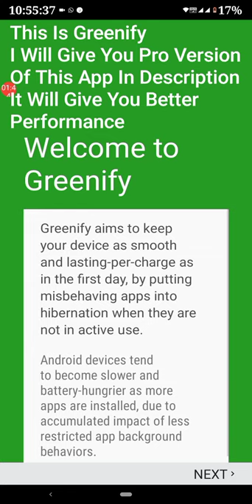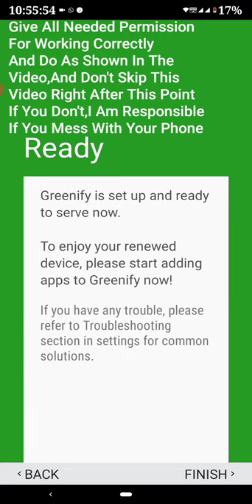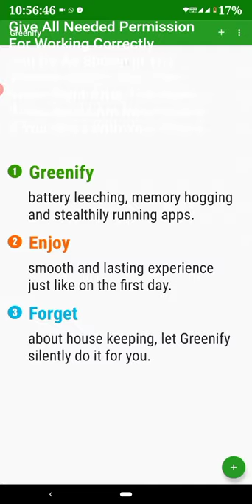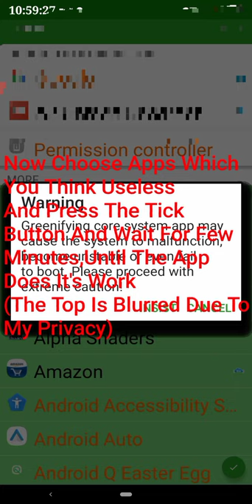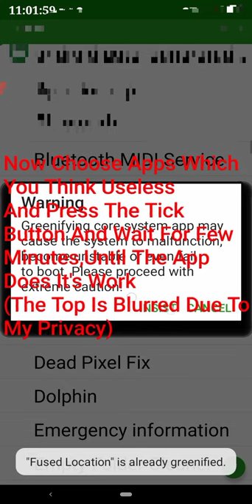One Of The Best Settings To Increase Performance Of Standoff 2